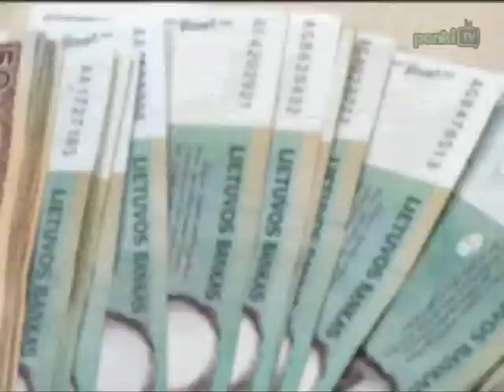Dienos naujienos (2010 05 05)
Vilniaus apygardos administracinis teismas, gavęs Generalinės prokuratūros prašymą naikinti miesto savivaldybės išduotą leidimą eitynėms "Už lygybę", laikinai sustabdė šio leidimo galiojimą. Seimo Socialinių reikalų komitetas prašo Vyriausybės išvados dėl siūlymo sumažintas pensijas mokėti ne dvejus, o vienerius metus. Socialinės apsaugos ir darbo ministerijos vadovybė pateikė siūlymą pensijos amžių iki 65 metų pradėti didinti nuo 2013 metų. Lietuva užmezgė diplomatinius santykius su Haičio Respublika.